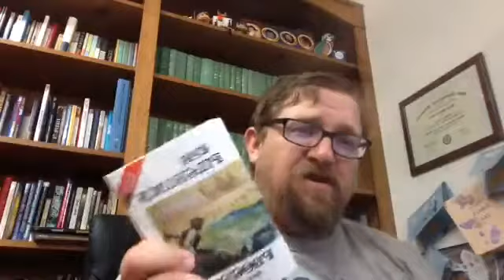Vanity Fair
Christians, are we indulging the Vanity Fair?